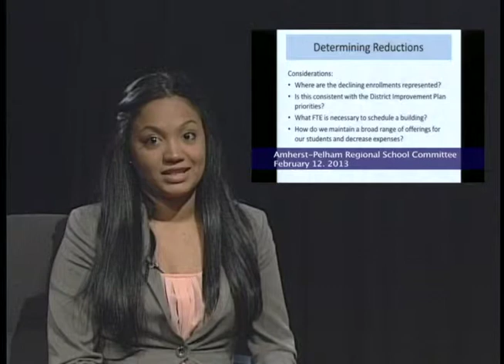Hey Amherst: Episode 3 (3-4-13)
Hey Amherst ! Your source for local news.